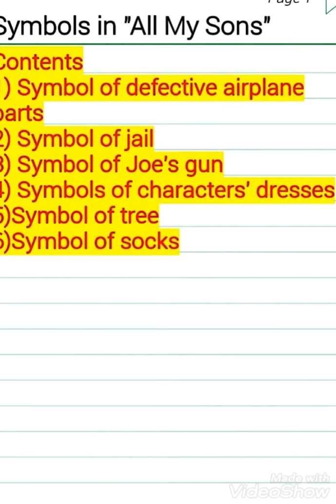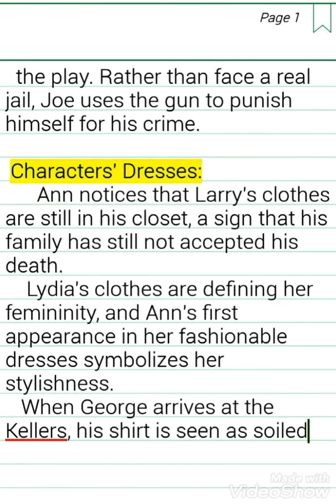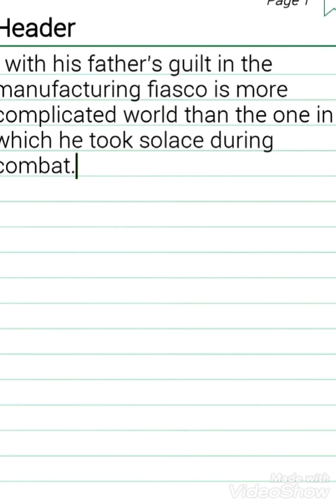Symbols in "All My Sons" by Arthur Miller.